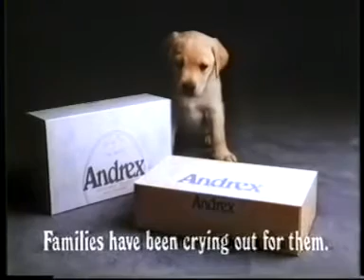Channel 4 Junction: New Year s Eve 1988